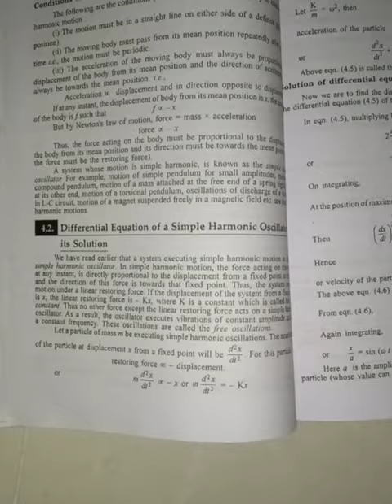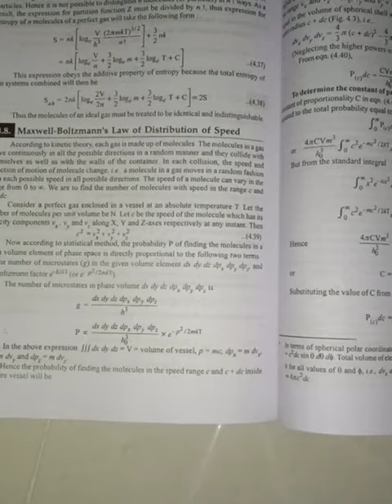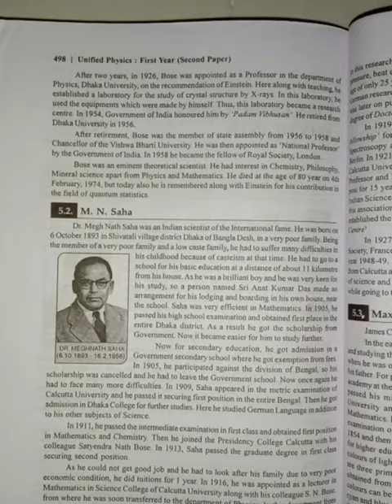देवी अहिल्या बाई विश्वविद्यालय bsc 1st year physical paper 2021 1st and 2nd देख कैसे लिखते हैं